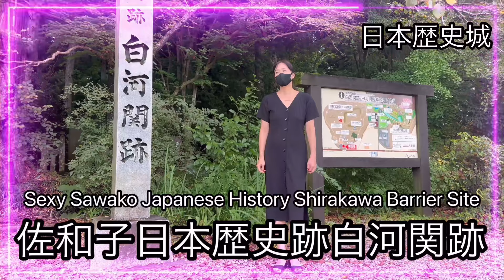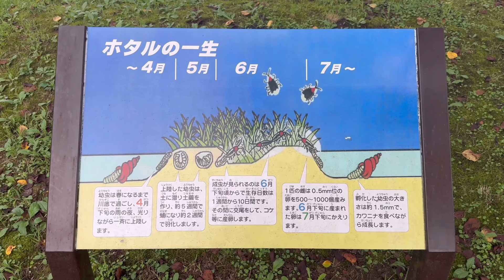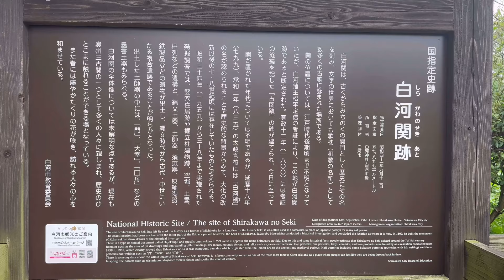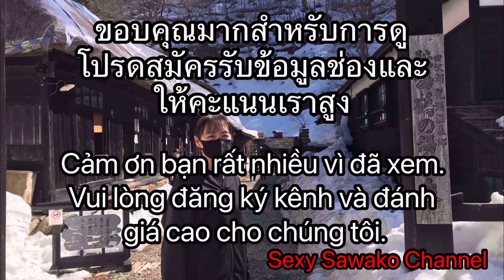佐和子日本歴史跡白河関跡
福島県白河市白河関跡
検索散歩